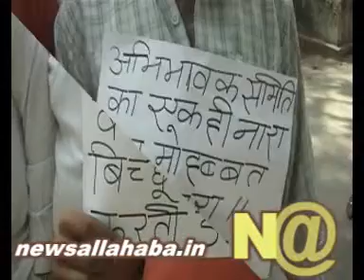1 5 1